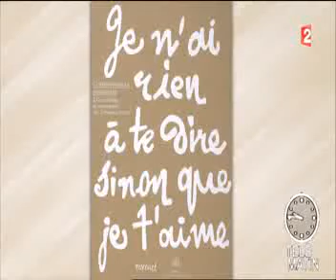France 2 & l'ouvrage "Je n'ai rien à te dire sinon que je t'aime"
La chronique est consacrée au livre, "Je n'ai rien à te dire sinon que je t'aime" de Dominique Marny paru aux éditions Textuel et au Musée des Lettres et Manuscrits. Reportage et interview de celle-ci.
L'oeuvre regroupe les plus belles lettres de correspondance entre Napoléon Bonaparte et sa femme Joséphine de Beauharnais notamment. L'auteure replace dans le contexte historique ces lettres.